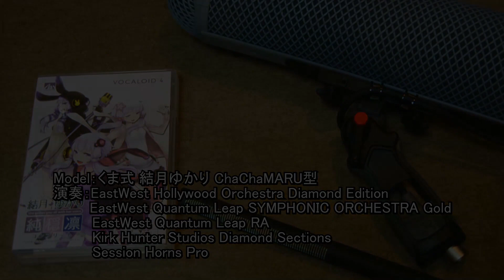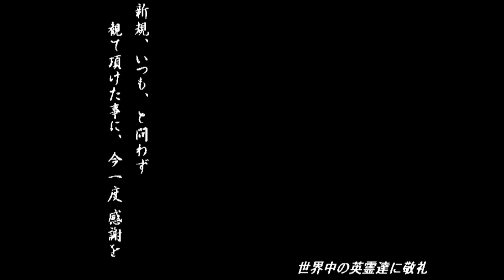結月ゆかりによる Hàt mãi khúc quân hành (Hàt mãi khúc quân hành - Yuzuki Yukari)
This song is famous in the Vietnam People's Army and won the first prize in a contest held by the Vietnam People's Army right after its release in 1984.
The song eventually became an official song in the army due to its popularity, and it was sung for a long time after that, becoming a traditional military song and now an immortal revolutionary song played at military ceremonies and parades.